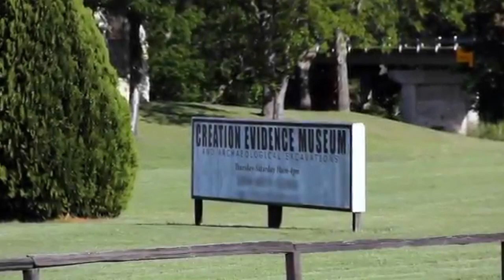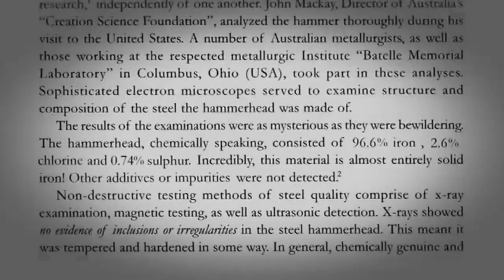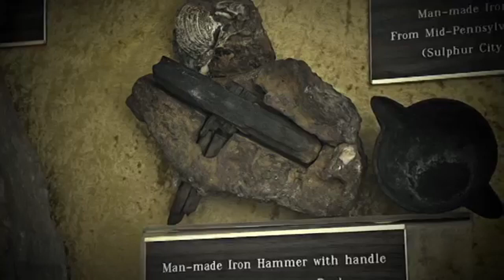Debunking Atheist like Richard Dawkins / with truth, Science & archaeology